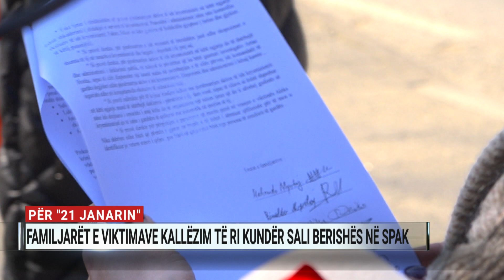Për “21 janarin”, familjarët e viktimave kallëzim të ri kundër Sali Berishës në SPAK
Në të njëjtën kohë që opozita mbante një proteste para dyerve të parlamentit, në Prokurorinë e Posaçme, SPAK, u depozitua një kallëzim i ri kundër Sali Berishës.

Kallëzimi u paraqit nga familjarët e protestuesve të vrarë në demonstratën e 21 janarit të para 12 viteve.